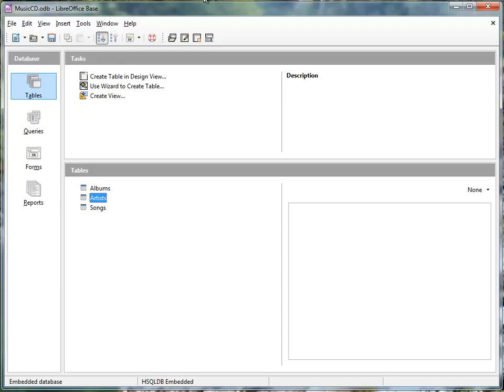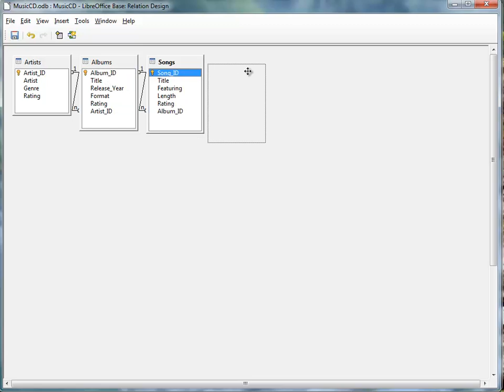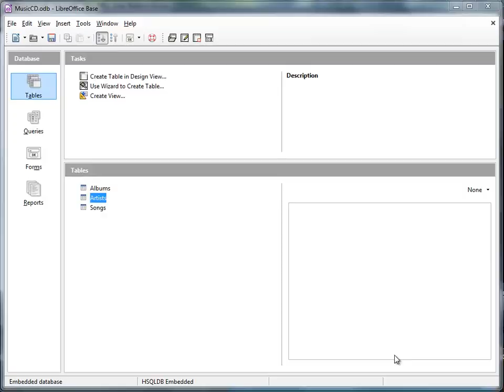Using Libre Office Base to Create a Relationship Between Fields in Tables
Using the music database started we add a relation between the artist and the album fields.